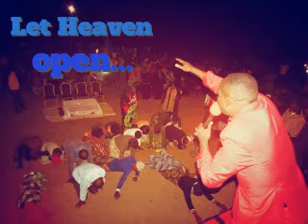Prophet Peter Worshiping song(Tongues)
The Founder of Word Power Resurrection Ministries Int.(Commission)
Headquarters - Africa, Zambia ,Mazabuka